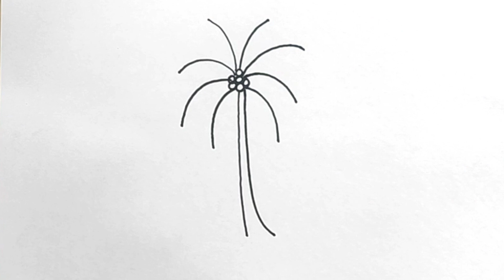How to draw coconut tree | coconut tree drawing From letter i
How to draw coconut easly

. Music director.